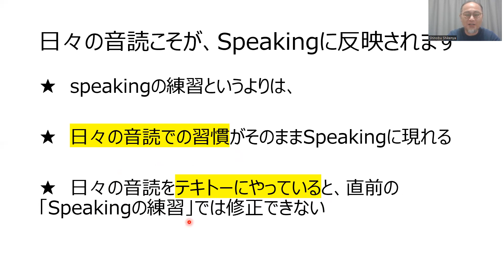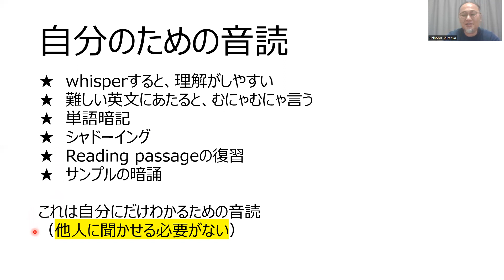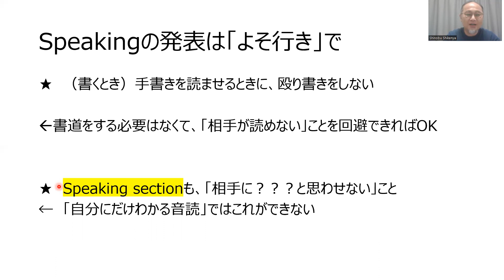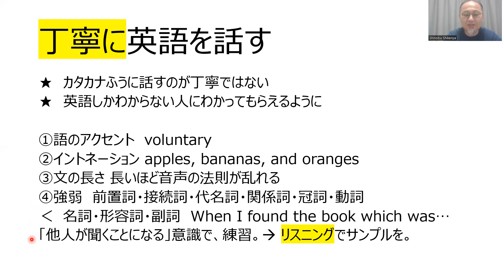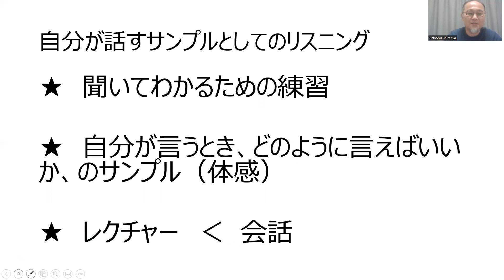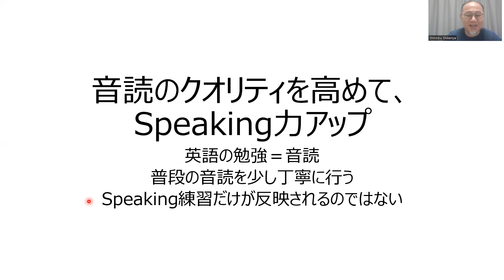音読のクオリティを高めて、Speaking力アップを。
TOEFL受験のご相談は、「留学のための　しけんや英語塾」